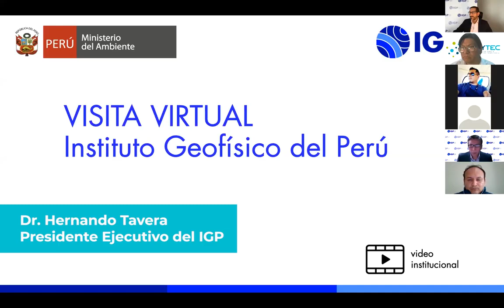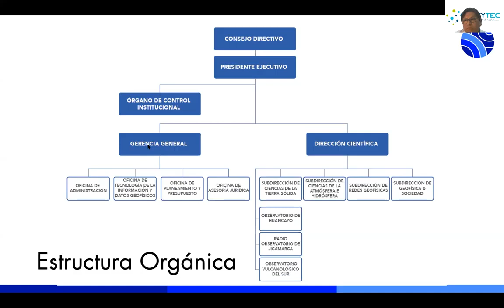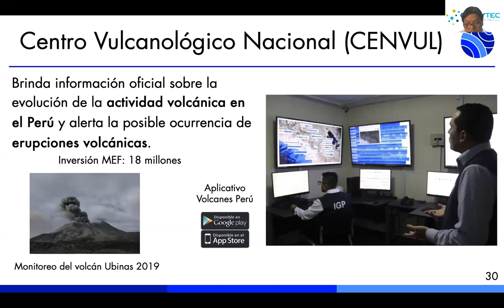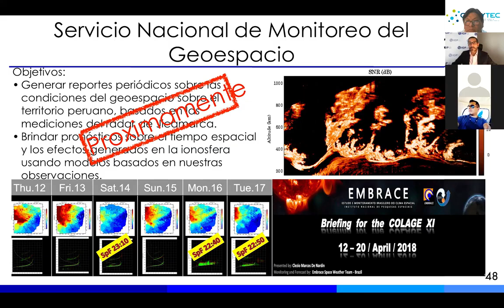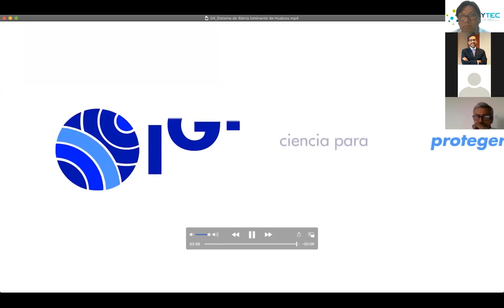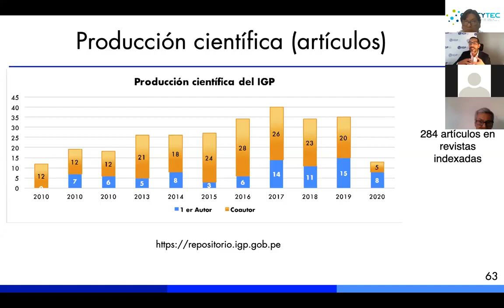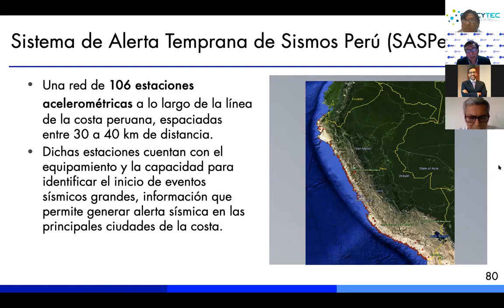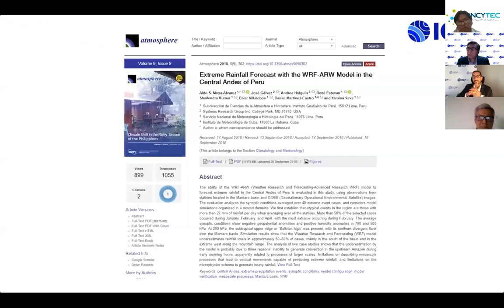IGP da a conocer sus servicios y avances tecnológicos a los institutos públicos de investigación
El Instituto Geofísico del Perú (IGP) participó en el Programa de Visitas Virtuales Institucionales organizado por el Consejo Nacional de Ciencia, Tecnología e Innovación Tecnológica (Concytec), evento que se realizó con el objetivo de que autoridades de las principales instituciones científicas compartan información sobre los servicios y avances tecnológicos que vienen desarrollando en beneficio de la sociedad peruana. A continuación los detalles de este evento.